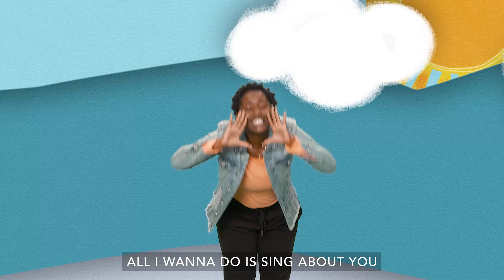Parade of Thanks: "All I Wanna Do" Worship Song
Barnyard Worship Song for the month of November